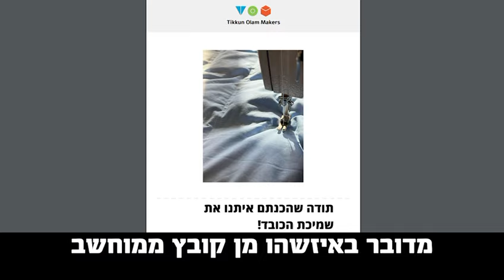לילה טוב לכולם, בדרך לתיקון עולם 🛌🛌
המלחמה איתנו כבר כמעט חצי שנה, עשרות אלפי ישראלים סובלים מסוג כזה או אחר של פוסט טראומה ⚔️

תיקון עולם מייקרס הם קבוצת מתנדבים שקמה כדי למצוא פתרונות לחברה האזרחית ❤️

תכירו, שמיכת כובד, נס רפואי 💤

סיפור על נתינה ואהבה שמסייעת לאלפי ישראלים שיכולים סוף סוף לישון טוב בלילה ❤️